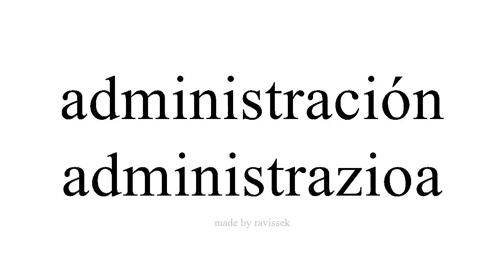Argibide Espainiako administrazioa